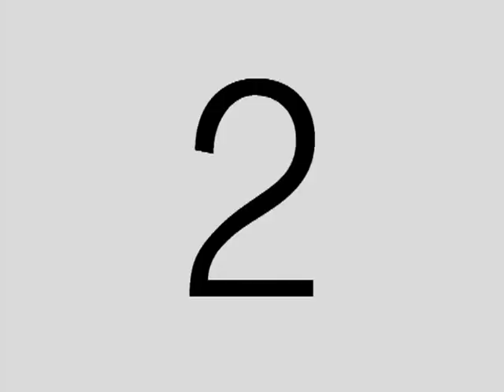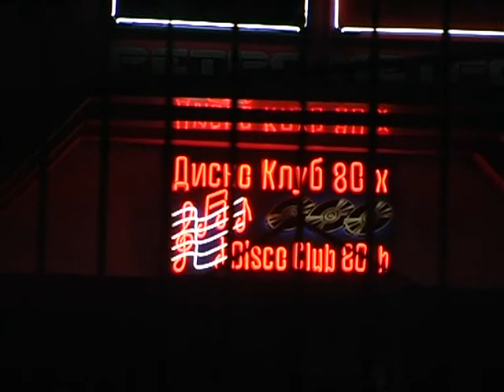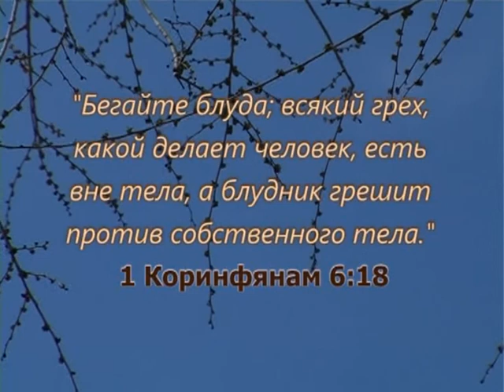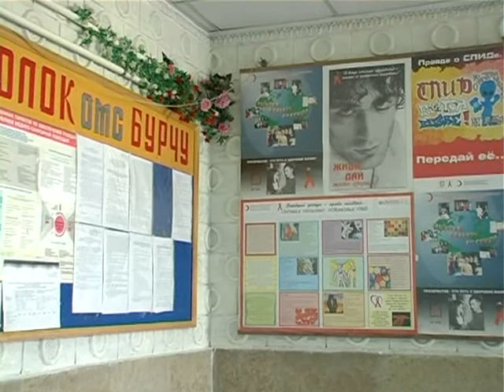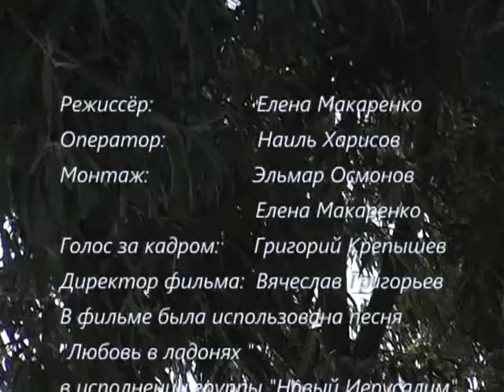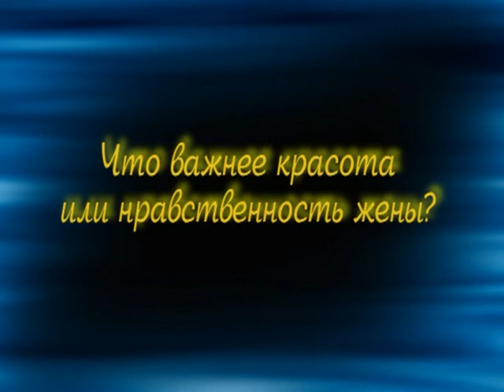ТБН Центральная Азия. Любовь в ладонях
ТБН Центральная Азия. Любовь в ладонях. Выпуск 095